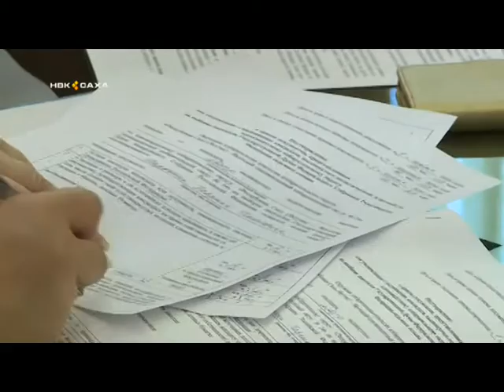Представитель ЛДПР первым подал заявку на участие в выборах в Госдуму